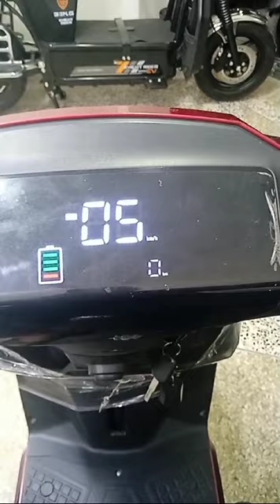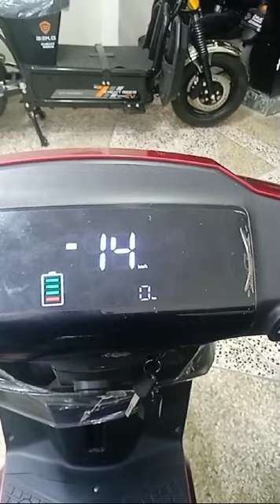evbike evcar electricbike automobile electricbikeride electricvehicle yadea scooter